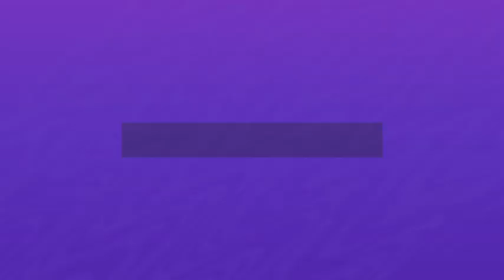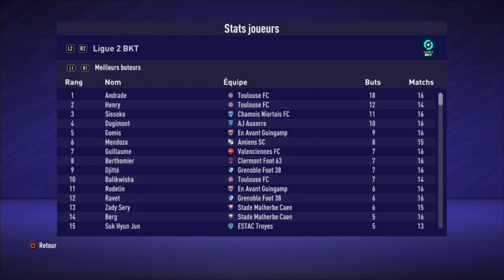Fifa 21 - On continue sur notre lancée #11